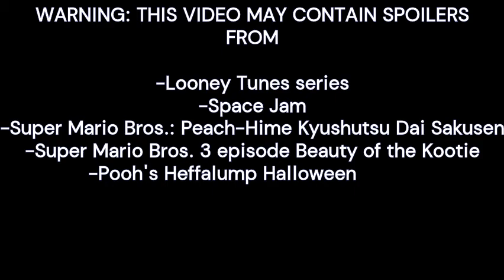Who Framed Bugs Bunny? cast video (for Meta527II)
I made a spoof for @Meta527iiMovieParodies . I hope he can recurized Looney Tunes.

R.I.P.: Bob Hoskins

NOTE:
Bugs Bunny/Roger Rabbit=Both Rabbits
Rasputin and Merlock/Judge Doom=Christopher Lloyd
Mario/Mickey Mouse=Both Wearing White Gloves
Lumpy/Dumbo=Both Elephants
Donkey Kong/Bongo the Gorilla=Both Monkeys
Alameda Slim/Yosemite Sam=Both Coyboys
Bertie the Bus/Benny the Cab=Both Talking Vehicles
Nintendo/Disney
Sega/Warner Bros.

Other cast:
Lutenit Santino - Riku (Kingdom Hearts)
Mickey Mouse Characters - Various "Super Mario" Characters
Looney Tunes Characters - Various "Sonic the Hedgehog" Characters
Disney Characters - Various "Nintendo" Characters
Woody Woodpecker - Nigel (Finding Nemo)